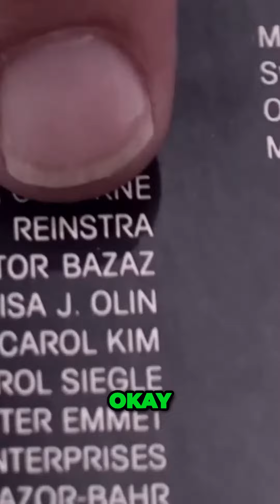Unboxing horror movie gold! 🎬💀 From 'Child's Play' production